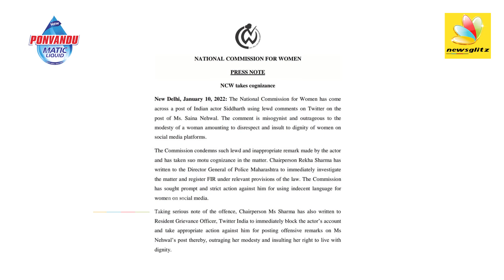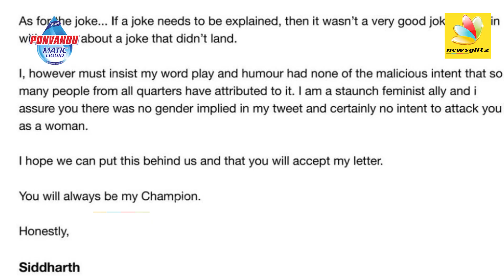சித்தார்த் மன்னிப்பை ஏற்றுக்கொண்ட சாய்னா : Saina Nehwal reacts to Siddharth’s apology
After being accused of making sexist remarks against badminton player Saina Nehwal, actor Siddharth on Tuesday took to social media to apologise. In an open letter, he called Saina his champion, and said that he was trying to make a joke with his original comment, but it ‘didn’t land’. The shuttler responded to Siddharth’s apology by saying that the matter is ‘about women’ and wondered why the actor changed his stance after making the comment.